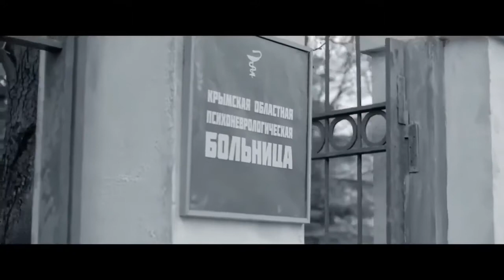Клятва — Трейлер 2020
Режиссер
Vladimir Kott
Сценарий
Roman Nesterenko,Tatyana Miroshnik
В ролях
Aleksandr Bargman,Anna Vartanyan,Dmitriy Gotsdiner
Описание
Военно-историческая драма о главном враче психиатрической больницы Науме Балабане и его жене Елизавете. Из двух влюбленных в нее друзей она сделала выбор в пользу Наума. Фильм охватывает период жизни героев с 1910 по 1942 год. На их долю выпало много испытаний. Во время немецкой оккупации они спасли большую часть своих пациентов…